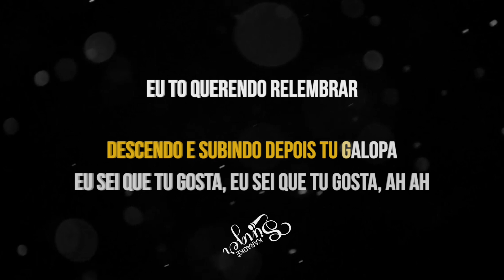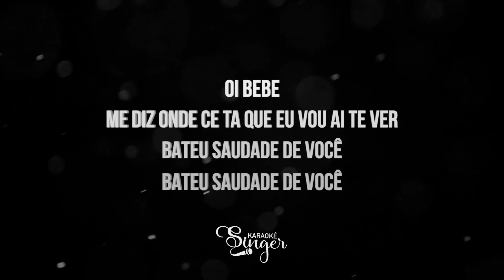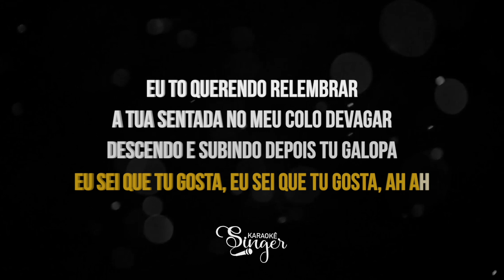Galopa Piseiro - Pedro Sampaio (Karaokê Version)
Galopa Karaokê do artista Pedro Sampaio

Atenciosamente,
Equipe SingerK.